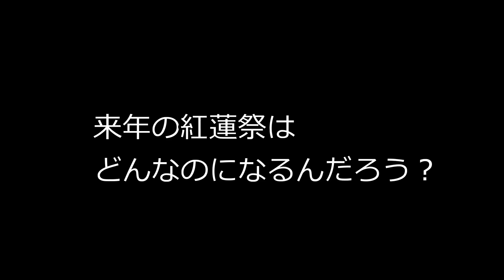【FF14】紅蓮祭、NPCの台詞が変わる！(ネタバレ有)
あのクエストを3回やるとあのNPC達から小話が聞ける！
っていうのを嫁に聞いたので、おっさんもやってみますたｗ
ネタバレ含むので、気になる方は見ちゃダメよっ！
承認制になっているので表示されませんが
配信者には届きますのでお気軽に！

質問・ご要望があれば
お気軽によろしくおねがいします

ファイナルファンタジーXIV著作物利用許諾条件